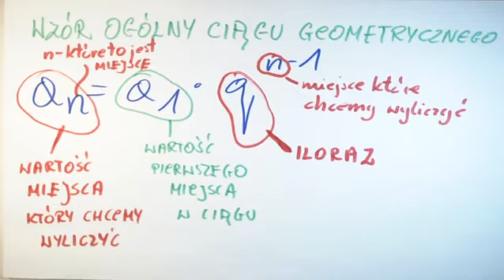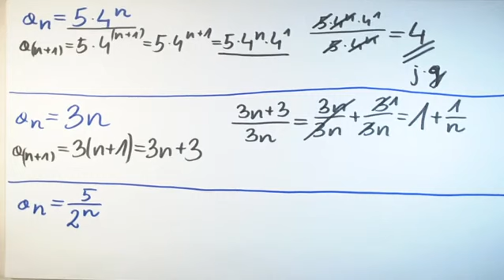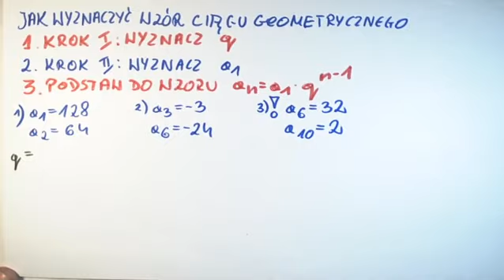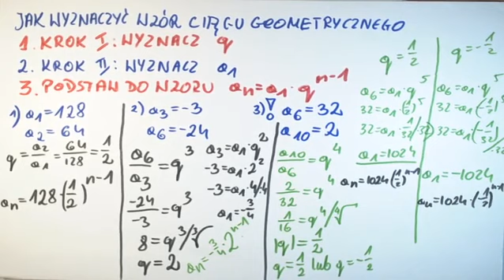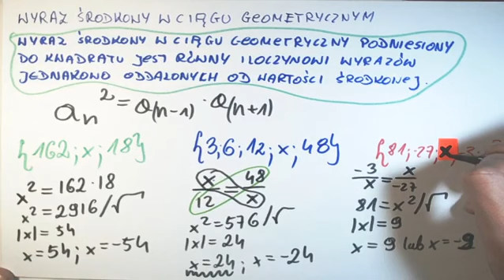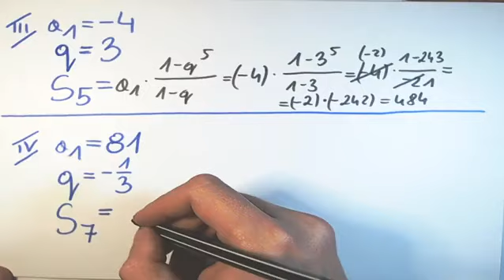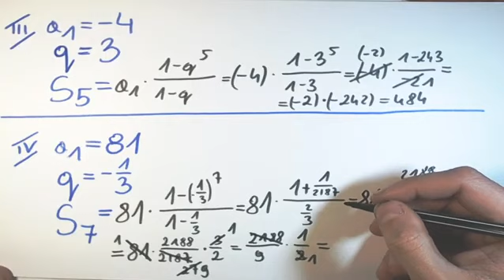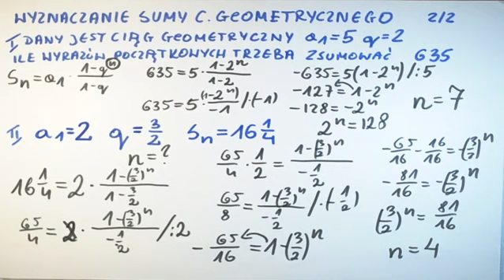Kurs maturalny matematyka CIĄGI GEOMETYCZNE własności i zadania KURS MATURALNY Z MATEMATYKI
Film przedstawia podstawowe wiadomości oraz przykładowe zadania z poziomu egzaminu maturalnego

Miłego oglądania :-)

Pozdrawiam :-) Kilimandżaro